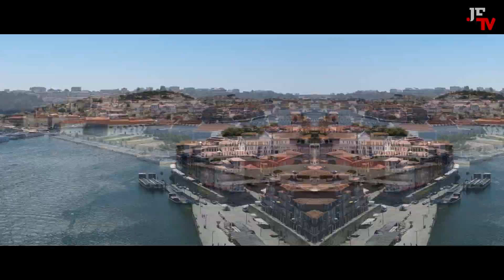Ondas de calor, secas e fogos. Alterações climáticas colocam Portugal em alerta vermelho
Portugal é um dos países europeus com maior vulnerabilidade às alterações climáticas, pelo que este problema deve ser encarado como prioridade nacional, aconselha a organização ambientalista Zero. O Painel Intergovernamental para as Alterações Climáticas lançou o aviso mais severo de sempre da comunidade científica mundial sobre os efeitos das emissões de gases de estufa.